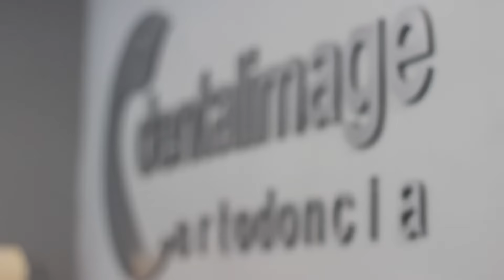Get to know us - Dental Image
Experience Dental Image the Finest dental Clinic in Tijuana
COVID-19 UPDATE: In order to reinforce and provide greater sanitary measures to our patients, our new hours of operation are from Mon-Fri 9am to 5pm, and Sat from 9am to 3pm.

We are dental Image, we strive to become the best dental clinic in Tijuana,  we have more than 45 years of experience in the dental industry, the best doctors, the best treatments and the warmest personnel to make you feel like family